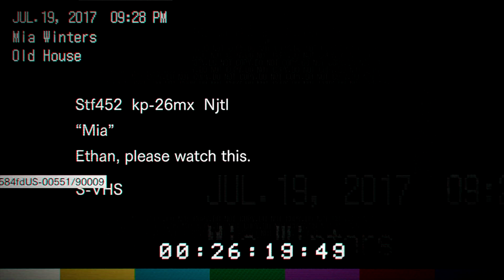Resident Evil 7 biohazard Gameplay (PS4 PRO) - part 5